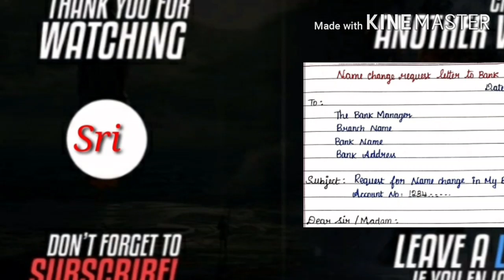Simple & Formal Letter to Bank for Change the Name in Bank Account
Hi friends...This channel is based on all types of Letters. I aim to help people who are facing difficulties in writing letters to bank & other places.